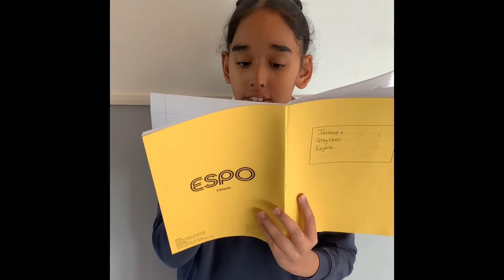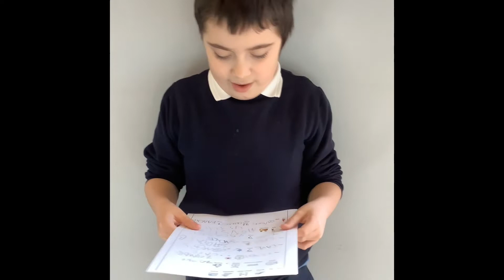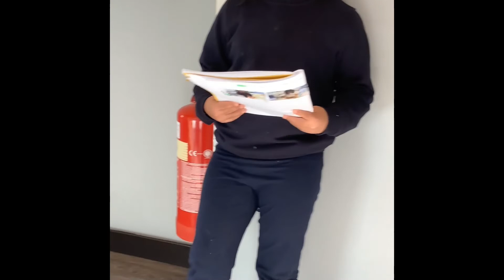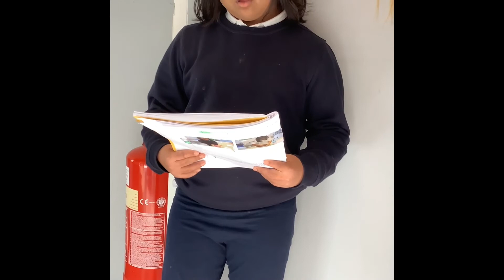Grey Class Scary Stories - Sherbourne Fields School